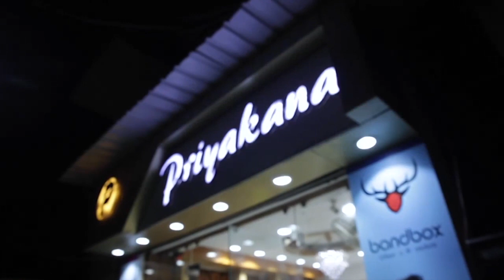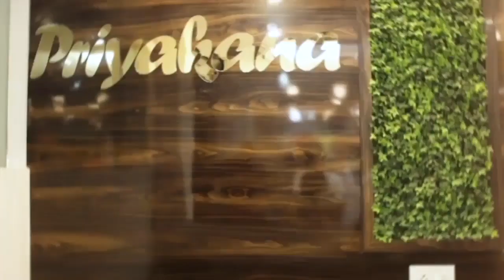মন্তেশ্বর ব্লক তৃণমূল ম*হিলা কংগ্রেসের ধিক্কার মিছিল মন্তেশ্বরে